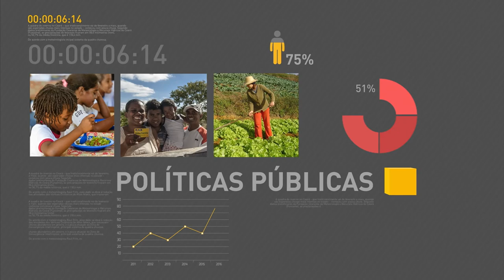Ministério do Planejamento estima que extinção de cargos trará economia de R$ 240 milhões por ano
REPÓRTER NBR 19H - 29.12.16: Mais de 4.600 cargos e funções comissionadas da administração federal vão ser extintos no ano que vem. Para que o ano que vem seja da retomada do crescimento econômico, o governo trabalhou e fez a sua parte em 2016. Na conversa com os jornalistas, o presidente Temer lembrou das ações realizadas nos quase sete meses do novo governo.